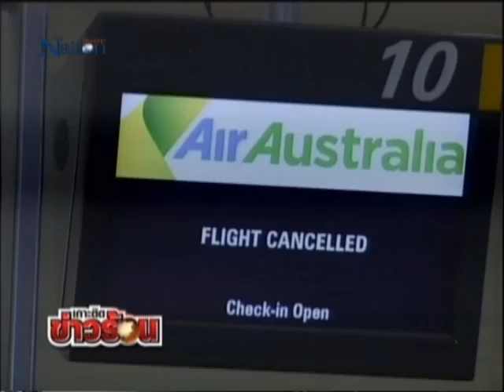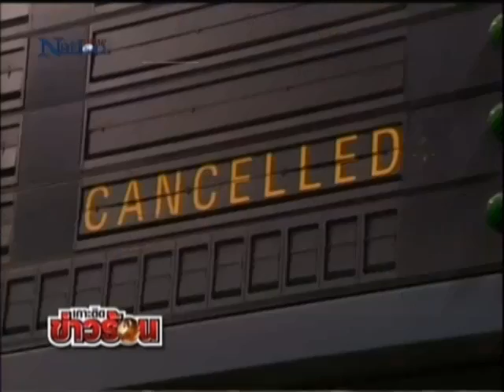komchadnews : 'แอร์ออสเตรเลีย' ล้มละลาย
komchadnews : คม ชัด ลึก : แอร์ออสเตรเลีย ล้มละลาย กะทันหัน